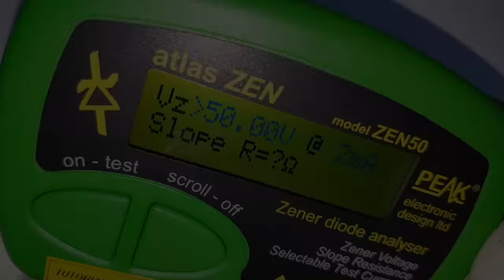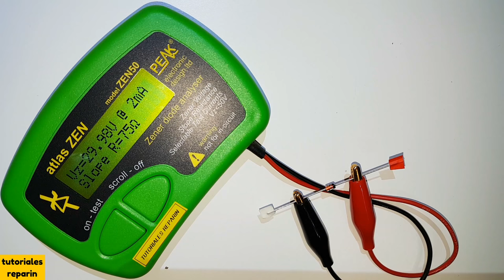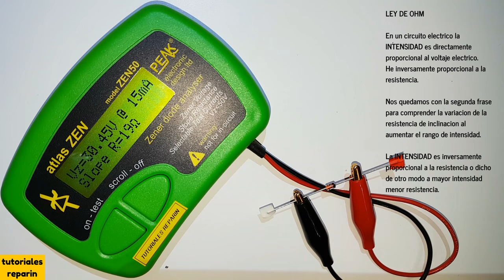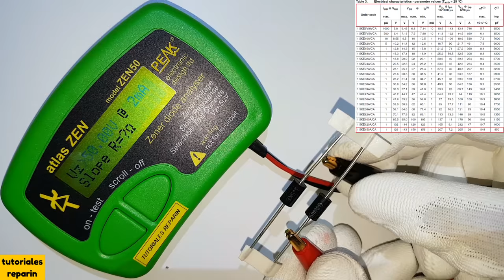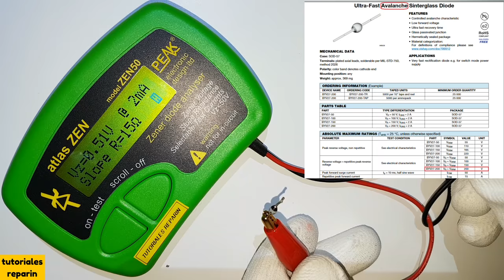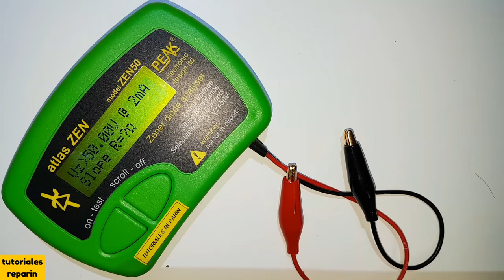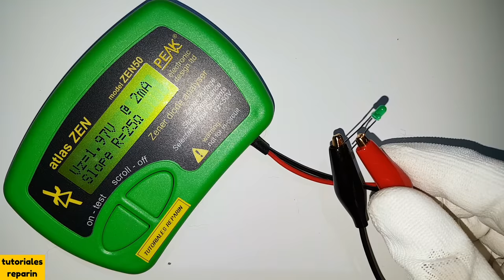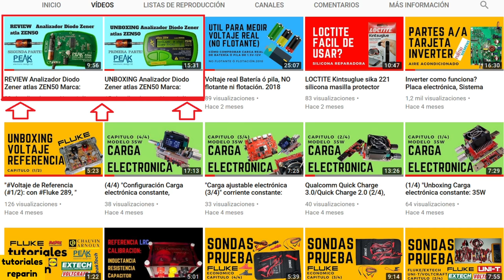🔴 ZEN50 TVS, ZENER, DIODO, HV, SCHOTTKY (#3/4)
Un analizador comprobador y a la vez ohmetro que no debe faltar en tu taller, por que? MIRA! el vídeo y me daras la razón, 😉 👍🏻

➡️ Peak Electronic Design DCA75 Atlas DCA Pro 👇:

➡️ Peak Electronic Design Atlas ZEN50 👇:

➡️ Peak Electronic Design Atlas ESR70 👇:

➡️ Tester Multifunción Barato 👇:

➡️ Tester Multifunción GM328 👇: